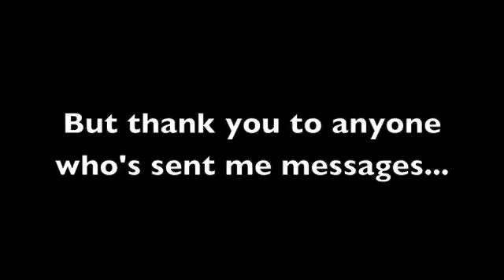Wednesday's views have changed =)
Thanks to anyone who's messaged me about the London Riots, i am okay, and it means a lot! :)
Stalk me: